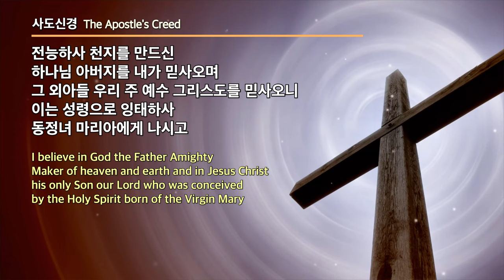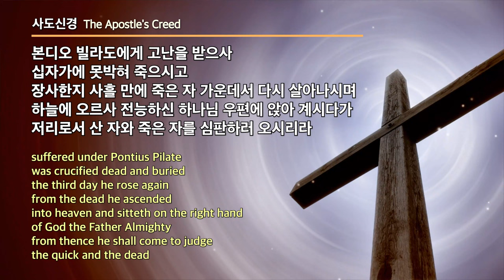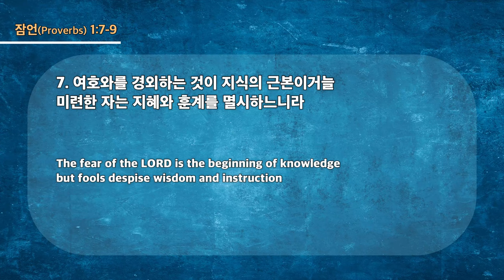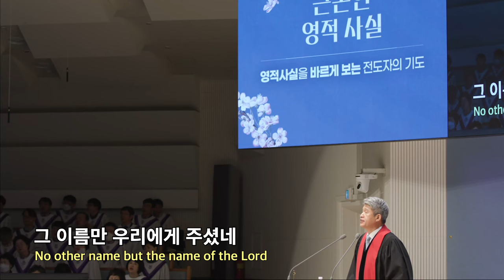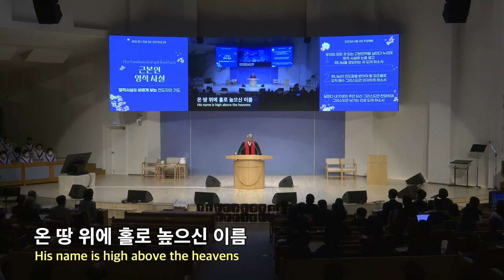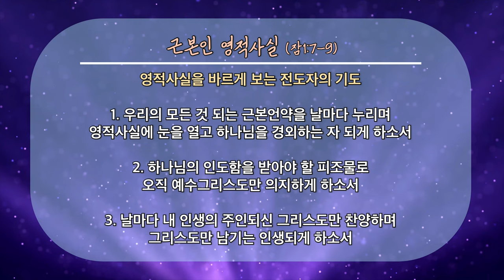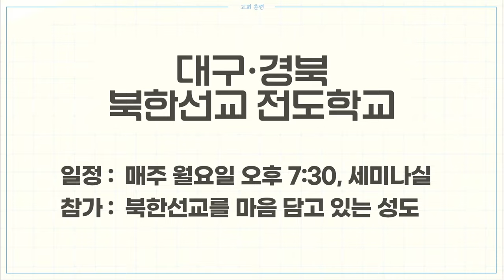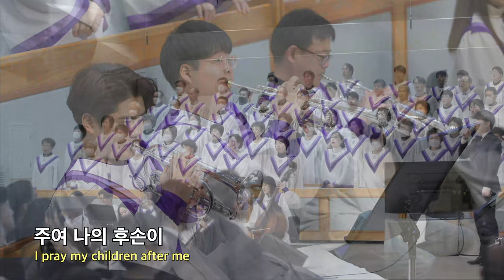20230402 대구하나교회 2부예배 전체